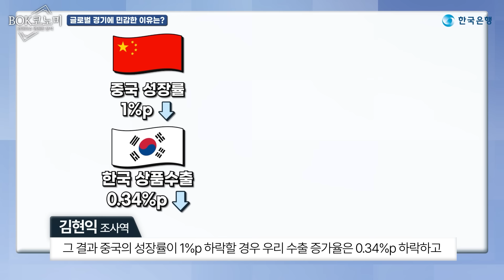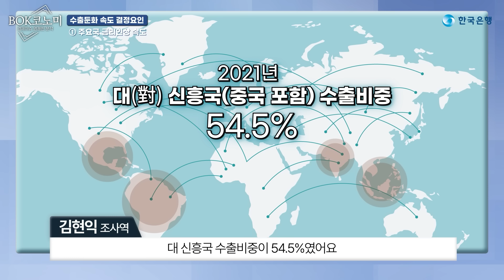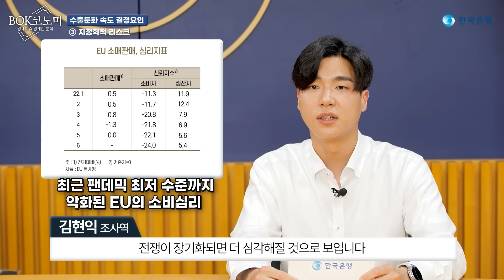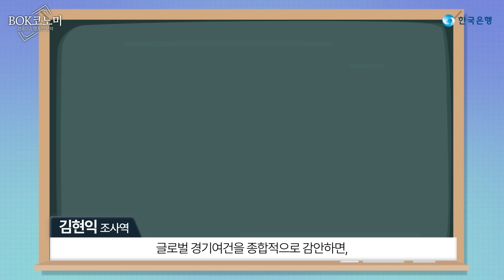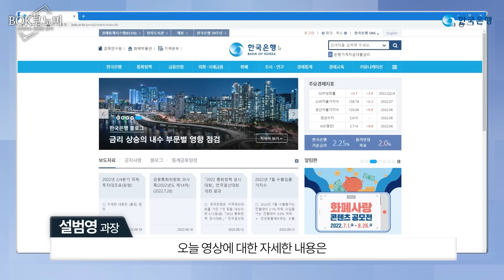💰BOK코노미 | 🌏 글로벌 경기둔화와 우리 수출🛳전망 | 🎁댓글 이벤트🎁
글로벌 경기가 둔화되면서
우리 수출🚢도 영향을 받고 있습니다〽
우리 경제에 중요한 수출🚢⛴️🛳️
우리 수출에 남아있는 불안😑요소들은 무엇인지?
앞으로의 전망🔭은 어떨지?
짚어보도록 하겠습니다😉

00:00 인트로
00:53 최근 수출 현황
01:59 글로벌 경기에 민감한 이유는?
03:00 향후 글로벌 경기 전망
04:09 주요국 금리인상 속도
05:35 IT경기 흐름은?
07:05 지정학적 리스크 전개상황
09:55 오늘의 복코노미 간단정리

📕보고서 원문을 보려면?🔎
 BOK이슈노트:
[제2022-28호]글로벌 경기둔화가 우리 수출에 미치는 영향

🎞글로벌 경기 동향이 더 궁금하다면? 🎞
💰 BOK코노미 | 글로벌 공급망 차질

🚩영상도 보고~ 선물도 받고~ ★

미•중 관계는 우리 수출에 많은 영향을 끼치는데요
올해 결성된 이 경제협력체도 이슈가 되고 있습니다

미국이 주도해
한국, 일본, 인도, 호주, 뉴질랜드, 인도네시아
태국, 필리핀, 말레이시아, 베트남, 싱가포르,
브루나이, 피지까지 총 14개국이 참여한
경제협력체의 이름은 무엇일까요?

힌트 콕~! ( 08 : 42 )

정답을 설문과 댓글로 남겨주세요

🎈 이벤트 기간 : 8월 24일(수) ~ 9월 4일(일) (12일간)
🎁 이벤트 경품 :
      🍗 굽네치킨 오리지널+콜라1.25L(5명)
      🍧 배스킨라빈스 싱글킹 아이스크림(20명)

     📌 본 이벤트 영상의 피드를 확인해주세요

✋ 참여방법 ✋
     퀴즈 정답을 댓글로 적어주세요
    아래 설문에 개인정보를 입력해주세요
※ 댓글만 남기거나 설문에만 응답하신 경우, 참여가 유효하지 않습니다

                          (구글계정 로그인 필요)

[유의사항]
- 이벤트 폼으로 제출한 개인정보 및 개인정보동의를 바탕으로 경품 배송이 진행됩니다.
- 잘못 등록한 개인정보로 인한 경품 오발송 시, 경품은 재발송 되지 않으며, 당사가 책임지지 않습니다.
- 배송업체로 인한 경품 수령 지연 및 분실 사고는 당사가 책임지지 않습니다.
- 수집된 개인정보는 본 이벤트 경품 발송으로만 사용되며, 발송 1개월 후 안전하게 폐기합니다.
- 이벤트 경품은 내부 사정에 따라 사전 고지 후, 동등한 가치의 다른 상품으로 변경될 수 있습니다.